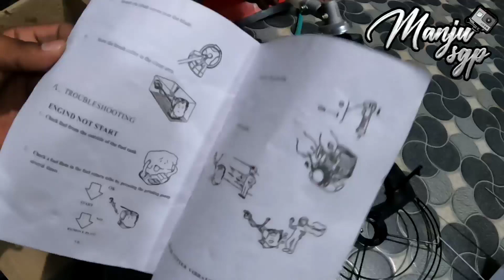ಹೊಸ ಕಳೆ ಕತ್ತರಿಸುವ ಮಷಿನ್ ಜೋಡಣೆ ಹೇಗೆ |weed cutting machine| unboxing and installation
ಅಮೆಜಾನ್ ನಲ್ಲಿ ಉತ್ತಮ ಆಫರ್ ಗಳು ಇರುತ್ತವೆ ನೋಡಿ ಖರೀದಿಸಿ.

ಯಾವುದೇ ರೀತಿಯ ಸಹಾಯಕ್ಕಾಗಿ ನಮಗೆ ಕರೆ/whatsApp ಮಾಡಿ 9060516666

ಇಂತಿ ನಿಮ್ಮ
-Team Manju Sgp

Kale kattarisuva
Natural farming
Organic farming
adike bele
adike hege belitare
adike tenebre
agriculture noal farm
agriculture technology
modern agriculture
organic farming
what is organic farming
zero budget natural farming